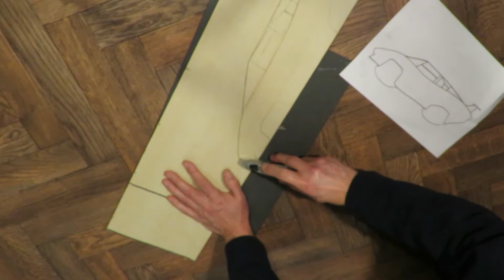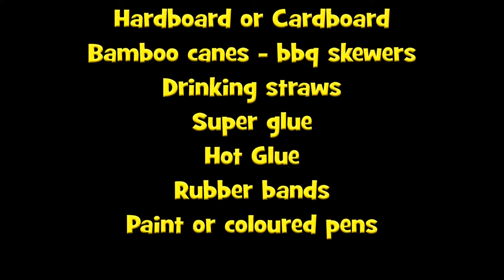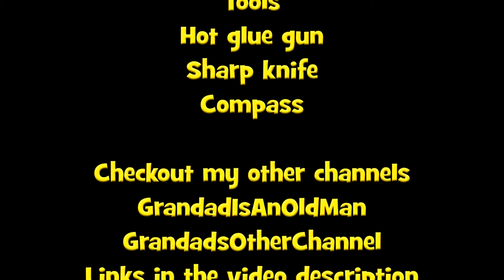Put a rubber band on it #0147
Put a rubber band on it #0147. In this episode I make a profile rubber band car from hardboard. Not much talking in this one so I have added music.

Components
Hardboard or Cardboard
Bamboo canes - bbq skewers
Drinking straws
Super glue
Hot Glue
Rubber bands
Paint or coloured pens

Tools
Hot glue gun
Sharp knife
Compass

Heaven and Hell (Part 2) by Jeremy Blake
Powerup! by Jeremy Blake